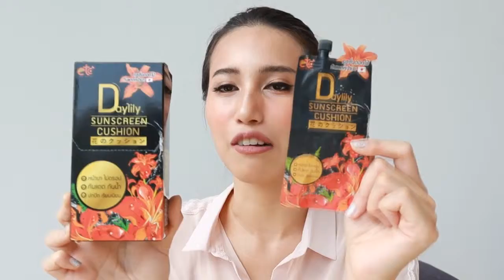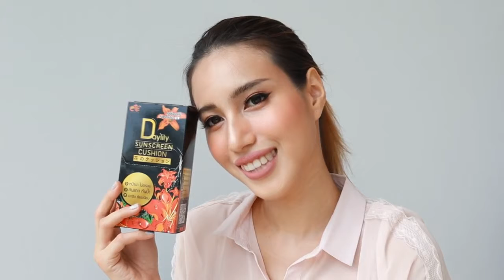รีวิว คุชชั่นดอกไม้ Daylily Sunscreen Cushion ใครชอบงานผิว ต้องลองนะจ๊ะ!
ช่วงนี้อากาศเมืองไทยร้อนมากเว่อออ เครื่องสำอางนี่แทบจะไหลไปกองที่คาง จะให้โบกรองพื้นทุกวันคงไม่ไหว เลยลองใช้ คุชชั่นดอกไม้ดู ก็เลยปลื้มในความเบาหน้า แต่ปกปิด ไม่เป็นสังขยาระหว่างวันของน้องเขา คุณภาพเกินราคาสุดๆ  เอาเป็นว่าเรามาดูรีวิวของน้องคุชชั่นดอกไม้กันเลยดีกว่า...
รับสมัครตัวแทนจำหน่ายทั่วประเทศ

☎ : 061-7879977